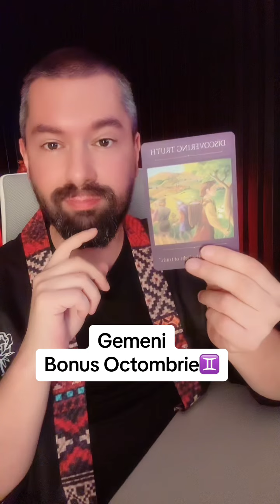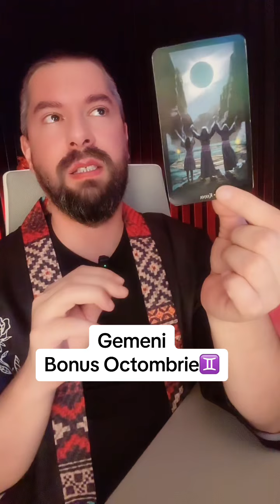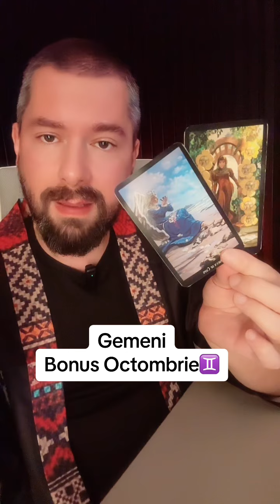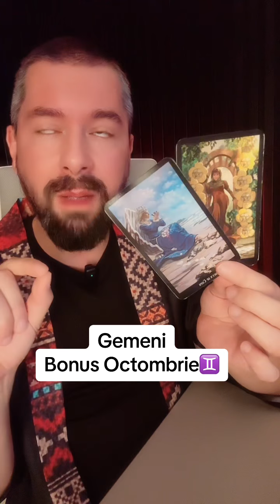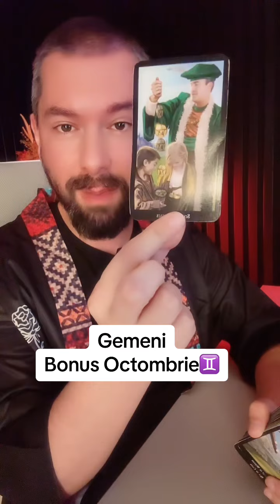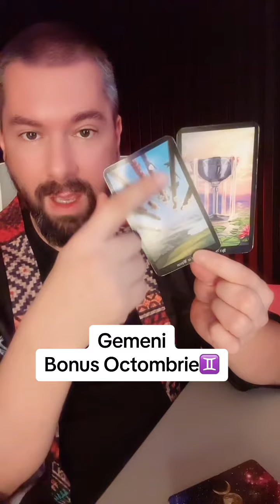♊️Gemeni-Bonus Tarot-Octombrie. Gata cu karma! Trăiești un nou început încrezător! 🌞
𝐒𝐨𝐜𝐢𝐚𝐥 𝐚𝐜𝐭𝐢𝐯𝐢𝐭𝐲🌈™

𝐌𝐀𝐓𝐄𝐑𝐈𝐀𝐋𝐄 𝐏𝐃𝐅 𝐛𝐲 𝐀𝐌𝐎𝐒( 𝐂𝐎𝐌𝐄𝐍𝐙𝐈):
𝟏. 𝐋𝐈𝐋𝐈𝐓𝐇-𝐀𝐑𝐇𝐄𝐓𝐈𝐏𝐔𝐋 𝐋𝐔𝐂𝐈𝐅𝐄𝐑𝐈𝐀𝐍;
𝟐. 𝐓𝐀𝐑𝐎𝐓𝐔𝐋 𝐈𝐍 𝐏𝐑𝐀𝐂𝐓𝐈𝐂𝐀 𝐌𝐀𝐆𝐈𝐂𝐀 𝐒𝐈 𝐒𝐈𝐆𝐈𝐋𝐈𝐈𝐋𝐄 𝐈𝐍𝐆𝐄𝐑𝐈𝐋𝐎𝐑;
𝟑. 𝐊𝐈𝐓 𝐑𝐔𝐆𝐀𝐂𝐈𝐔𝐍𝐈 𝐒𝐎𝐋𝐎𝐌𝐎𝐍𝐈𝐂𝐄- 𝐖𝐇𝐀𝐓𝐒𝐀𝐏𝐏 -𝟎𝟕𝟔𝟑𝟏𝟗𝟐𝟗𝟏𝟐
Î𝐍𝐒𝐂𝐑𝐈𝐄𝐑𝐄 𝐂𝐔𝐑𝐒 𝐀𝐑𝐂𝐀𝐍𝐀 𝐋𝐔𝐈 𝐓𝐎𝐓𝐇- 𝐖𝐇𝐀𝐓𝐒𝐀𝐏𝐏-𝟎𝟕𝟔𝟑𝟏𝟗𝟐𝟗𝟏𝟐.

Vizionare plăcută!❤️